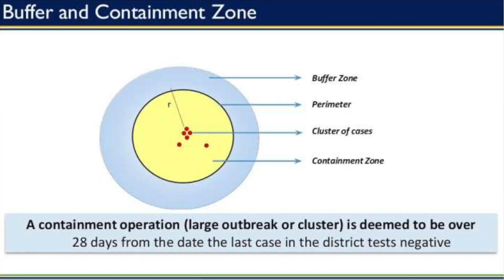India fights covid at grassroot level (PHC) - Lockdown 3.0 and 4.0 (Part -3)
Here are the various other steps were taken during these days of lockdown at the PHC level through Vlog.